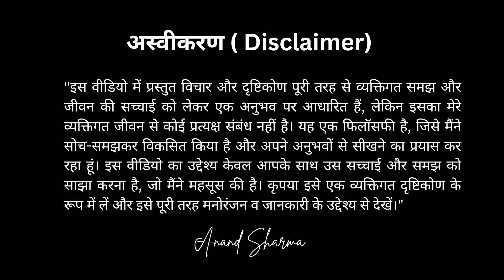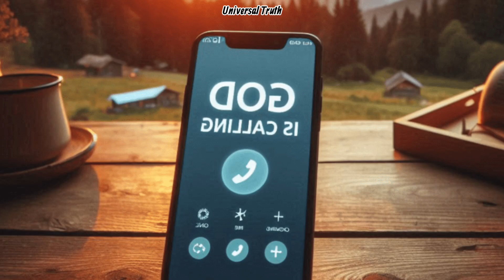Universal Truth : सत्य जो सच है. Truth of the all kind of False.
हम जिसको समझ सकते हैं वह होता है सच,  पर क्या वह सच आपको बताया जा रहा है जो असल में सच है क्योंकि जो आपको सच बताया जा रहा है वह है दुनिया का सबसे बड़ा झूठ ।।

तो सच मिलेगा इस वीडियो में सुनिए समझिए और साझा कीजिए ।।